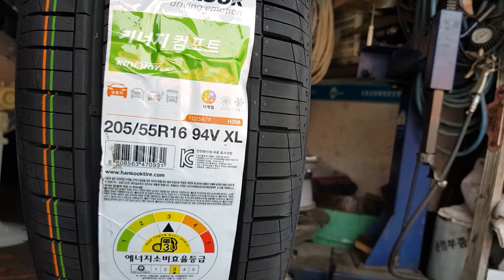파스 타이어 교환 위험 사고 예방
타이어파스(펑크를 못 때웁니다)